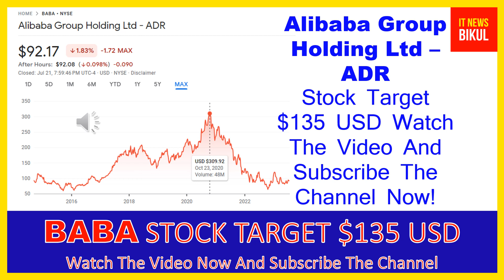BABA Stock - Alibaba Group Holding Ltd - ADR Stock Breaking News Today | BABA Stock Price Prediction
BABA Stock - Alibaba Group Holding Ltd - ADR Stock Breaking News Today | BABA Stock Price Prediction | BABA Stock Target